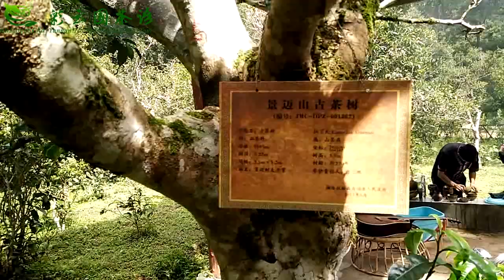Jing Mai Dapingzhang Ancient Tea Park and Roast Tea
Roast tea, the traditional tea among Yunnan minorities.
Firstly, we warm up the pottery can.
Secondly, we put tea inside the pottery can and roast it, meanwhile turn over the tea again and again to prevent it getting burned.
Then when we can smell the tea aroma, we add boiling water into the pottery can, at this moment you can see the tea rolled up accompanied by the sound of boiling water, it is amazing.
We use pottery cups to drink roast tea, it has pleasant fire aroma, strong after-taste sweet. In Yunnan, it is the energy drinks for local people.